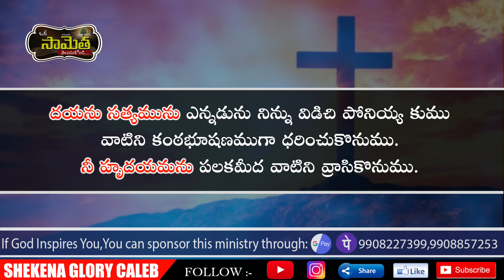ఒక సామెత తెలుసుకోండి! | Commentary on Proverbs 7 | Don't ever forget kindness and truth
ఒక సామెత తెలుసుకోండి! Don't ever forget kindness and truth. Wear them like a necklace. Write them on your heart as if on a tablet. Proverbs is a wisdom book, mostly by King Solomon. The theme of the book is imparting wisdom in the life of the believer. The first nine chapters of the book are short essays of instruction, exhortations directed toward the young in particular to listen to fatherly wisdom. Each day is a new opportunity to grow closer to God. Sis Shekena Glory Powerful Short Message can be seen in this video. Watch and be blessed!